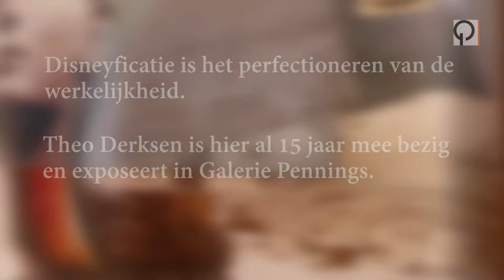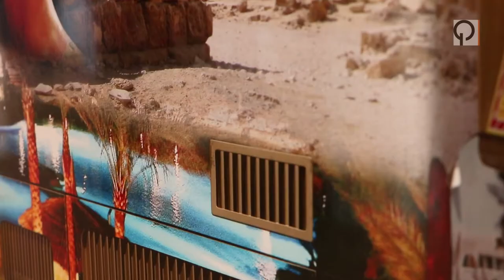Theo Derksen | Pennings Foundation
Theo Derksen is fascinated by the way in which public space is distorted by the installation of a large-format image from another world. With these illusions problems such as decay, poverty and traffic jams are eliminated and obscured as much as possible. A new place is created in which people can experience a perfect version of reality. The process whereby an area gets more and more characteristics of an amusement park is called Disneyfication.